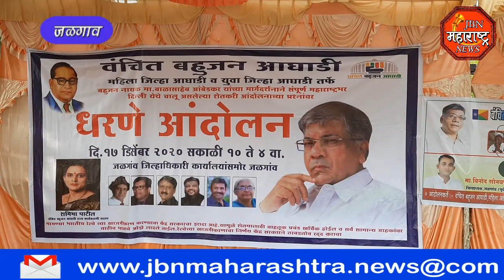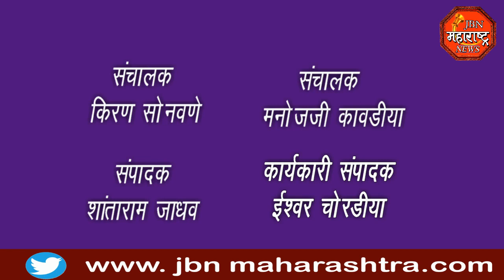jbn maharashtra news jalgaon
शेतकरी आंदोलनाला पाठिंबा देण्यासाठी  वंचित बहुजन आघाडीच्या वतीने जिल्हाधिकारी कार्यालयासमोर धरणे आंदोलन, केंद्र सरकार विरोधात जोरदार घोषणा देण्यात